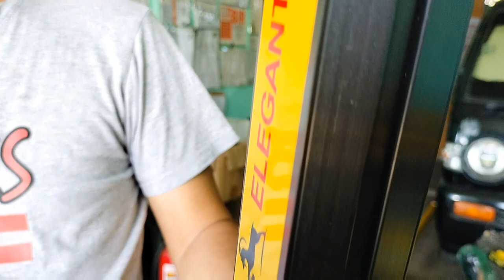swing door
hello guy's
ang video nato ay mag install kami ng lock sa bullnose.please watch mg video

ginawa ko ang video nato para maeshare sa inyo ang ganap sa buhay. thank you for watching, kng nagustuhan nyo ang mga video ko please mag subscribe na sa aking channel at pindutin ang notification🔔 para manotify kayo sa latest video ko. thank u and God bless po 😘